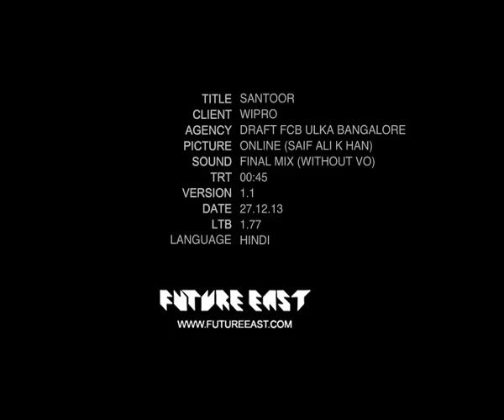Santoor's new TVC featuring Saif Ali Khan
Draftfcb Ulka crafts a new TVC featuring Saif Ali Khan for Wipro's flagship brand Santoor Soap